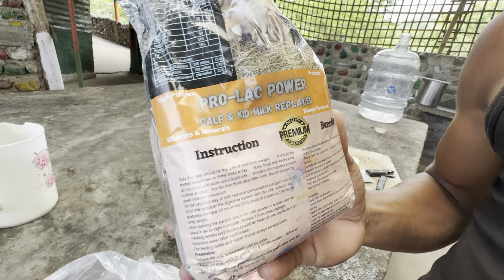Beetal goat farm in Assam Bodoland ll nwngtang mwnhabw pinwba kobor kalamnw hagwn ll rs vlog ll